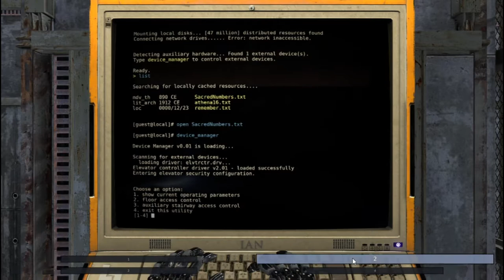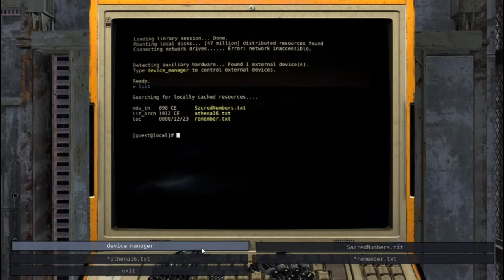The Talos Principle Walkthrough 30 TOWER LEVEL 4 +1 star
Hello my name is Ninmakh from Phallon angles, this is part (30) of "The Talos Principle" walkthrough, stay tune for part (31)